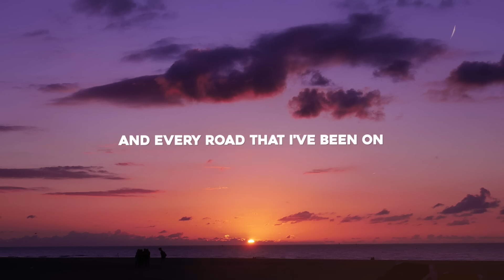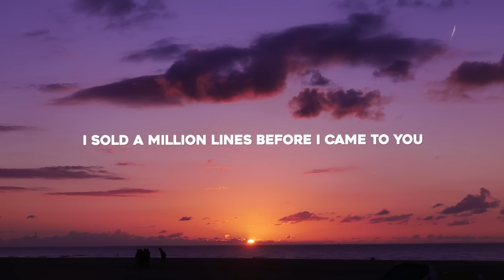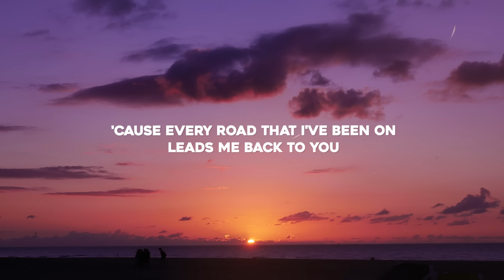Lost Frequencies, Elley Duhé & X Ambassadors - Back To You (Lyrics)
🔊 Lost Frequencies - Back To You (Lyrics) ft. Elley Duhé & X Ambassadors

⬇️ Download / Stream "Lost Frequencies, Elley Duhé & X Ambassadors - Back To You"

Lyrics for "Lost Frequencies, Elley Duhé & X Ambassadors - Back To You"

I heard a million tales before I came to you
One after the other said, time's the only cure
When love is forever gone
It disappeared like stars at dawn
And every road that I've been on
It leads me back to you

I walked a million miles before I came to you
Heaven wide above my head, sand beneath my shoes
Life is the saddest song
But it was nothing until you came along
'Cause every road that I've been on
Leads me back to you

I sold a million lines before I came to you
Guess none of us could read the lie behind the golden truth
Trust can't be counted on
It's as crooked as the amazon

I've been looking for a trouble, trouble

Every road that I've been on